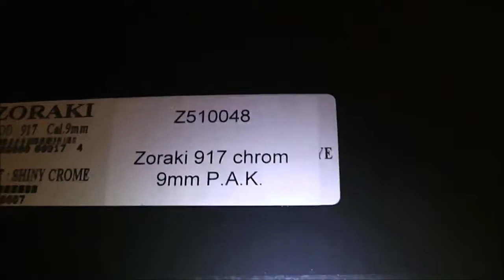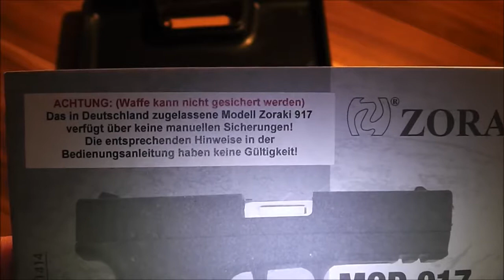Zoraki 917 "Shiny Chrom" // 9mmPAK // Schreckschusspistole Review // PTB-947